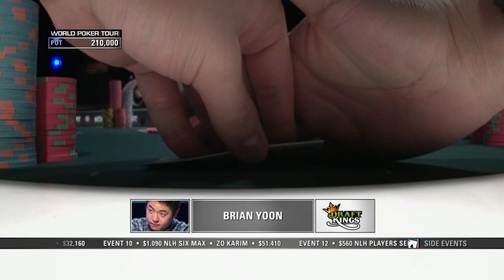Season XIII WPT World Championship: Conniff vs Lakhov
Asher Conniff and Alex Lakhov face off in Part 2 of the Season XIII WPT World Championship at Borgata Hotel Casino & Spa.